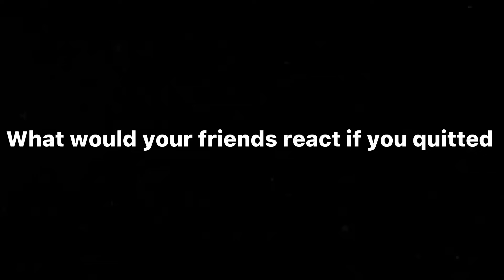What would happen if I quitted?